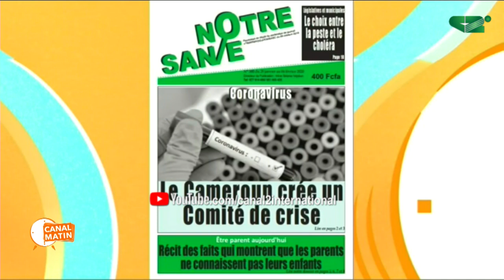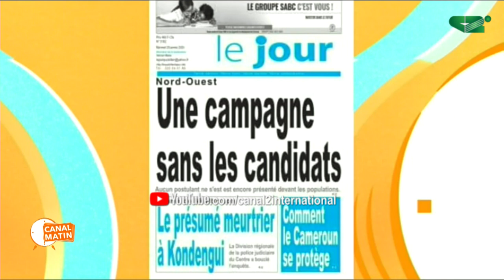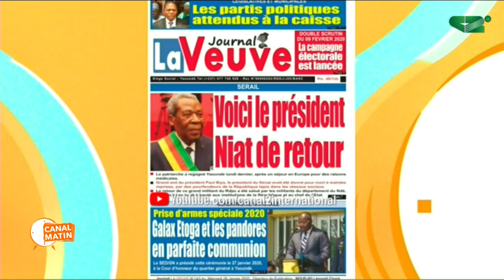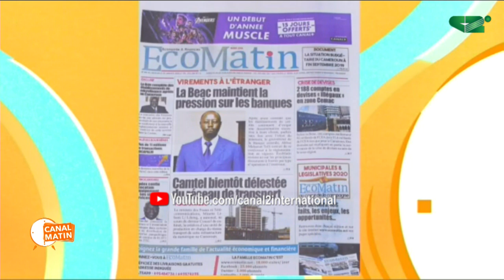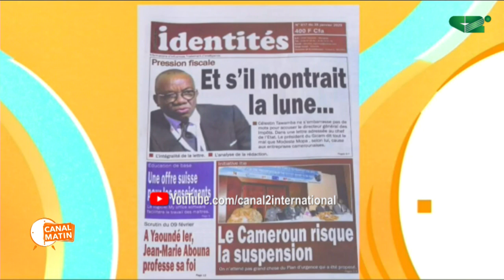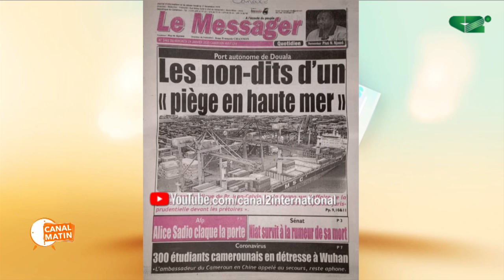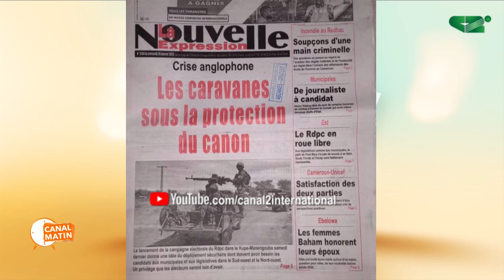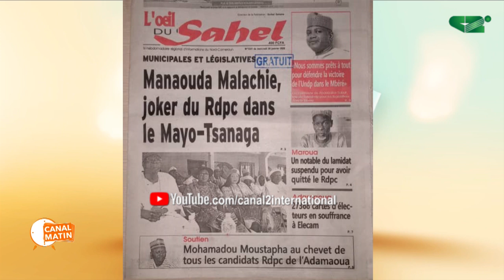REVUE DE PRESSE du Mercredi 29/01/2020 - Canal 2 international